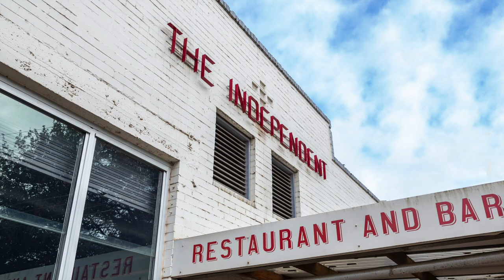The Independent Restaurant Gembrook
Gembrook, a small town in the Shire of Cardinia, Victoria, Australia, is situated just 54 kilometres southeast of Melbourne's Central Business District. It is located on the edge of the Bunyip State Forest, making it a perfect destination for those who love the outdoors. Spending a day in Gembrook is a leisurely experience with plenty of options to dine, shop or have a picnic in the park. A visit to the old train station, the final stop of the iconic Puffing Billy train, is a must. The town has a rich history that dates back to 1873 when Europeans first settled there. Gembrook's primary industries were farming and sawmilling.

Today, Gembrook is home to The Independent restaurant, which serves creative Argentinian dishes in a modern setting with wood-panelled walls and high ceilings. Some beautiful delicious mains and desserts are served up.

While in Gembrook, be sure to explore the surrounding areas and capture beautiful photos of the landscape and food photography.

The video runtime 3:14

Don't forget to give this video a 'like' it will certainly help on the platform.

! FOLLOW ME !